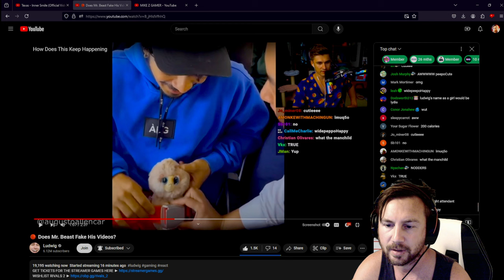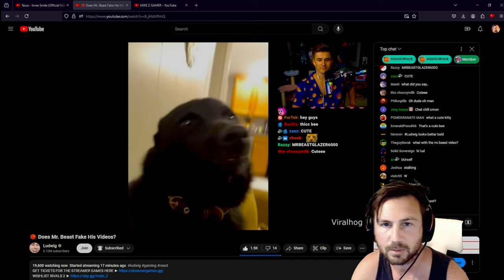LAGWIG BARELY WATCHING THE EXPOSING OF MR BEAST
I cant make this s. up, these big you tubers connected to mr beast do not want to accept the truth, that they have been lied to, and there chances of gaining large prizes are usually rigged